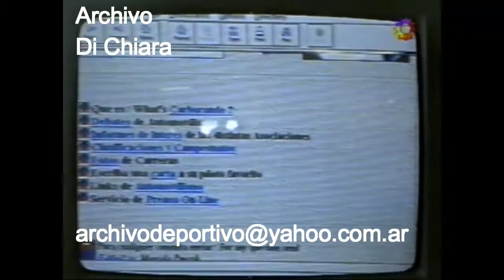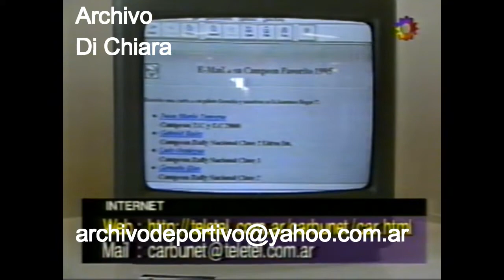DiFilm - Carburando se presenta por primera vez en Internet - 1995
Programa "Carburando".
Conducción: Eduardo Gonzalez Rouco.
Datos y estadísticas: Daniel Gonzalez Rouco.
Boxes: Andres Perco y Roberto Mayorana.
Coordinación: Juan Rivas.
Producción: Jorge Gentile y Jose Maria Davin.
Direccion General: Isidro Gonzalez Longhi.
Dirección en Exteriores: Fernando Marcelo Dominguez.
Turismo Carretera TC en el Autódromo de la ciudad de Buenos Aires.
Carburando se presenta por primera vez en Internet.
Fecha: /12/1995
Código: V-13233